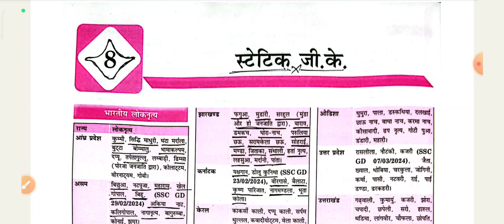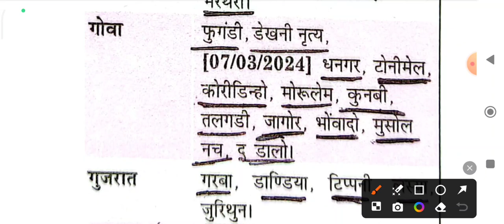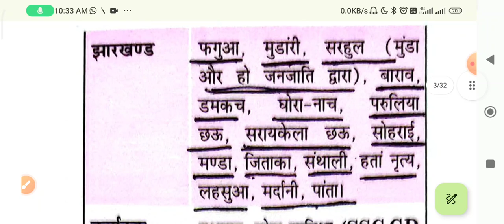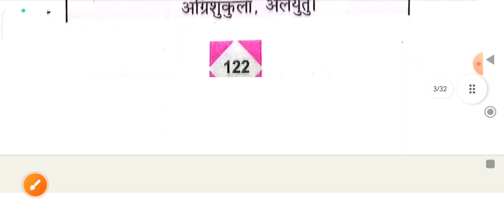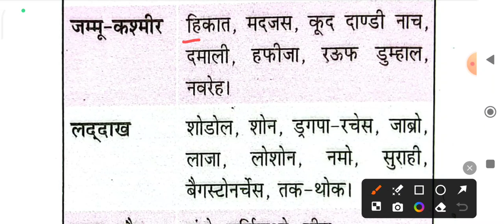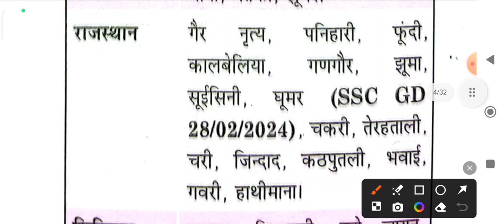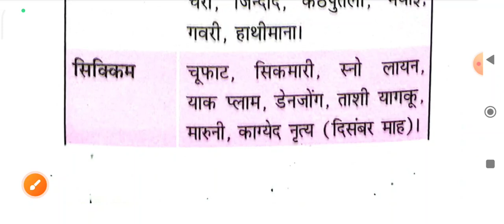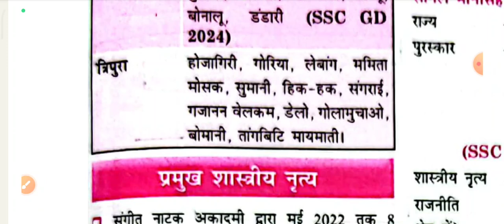SSC GD 2025| SSC GD STATICK GK|SSC GD NEW GK BOOK|SSC GD STATICK BOOK SOLUTIONS|RWA GK Book Revision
ssc gd gs practice set rojgar with ankit 2023
ssc gd gs naveen sir
ssc gd gk practice set rojgar with ankit
ssc gd gk question in hindi
ssc gd gk class 2023 bengali
ssc gd gk rojgar with ankit
ssc gd gk gs practice set rojgar with ankit
gd gk question 2023
gd gk
gd gk class
gd gk gs
gd gk gs 2023
gd gk question 2022
gd gk question
gd gk practice set
gd gk syllabus
gd gk gs question
gk gs ssc gd
gk gs ssc gd rojgar with ankit
gk gs ssc gd 2023
hindi ssc gd rojgar with ankit
hindi ssc gd practice set
hindi ssc gd 2023
hindi ssc gd ankit bhati
hindi ssc public question paper 2023
hindi marathon rojgar with ankit
hindi gana
hindi gaan
hindi practice set rojgar with ankit
hindi class rojgar with ankit
hindi film
gk gs ssc gd 2024
gk gs ssc gd adda247
gk gs ssc gd syllabus
gk gs ssc gd atul awasthi
gk gs ssc cgl
gk gs ssc chsl 2023
gk gs ssc mts 2023
gk gs ssc maker
ssc gd gk history 2023
ssc gd gk history syllabus
Boost your General Knowledge with a compelling session on "भारत / विश्व में प्रथम" (First in India/World) featuring the Top 100 Questions